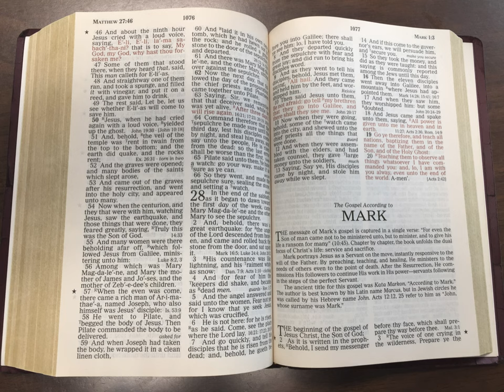#146 Mark 14:38-46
Speaker:  TOM
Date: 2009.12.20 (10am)